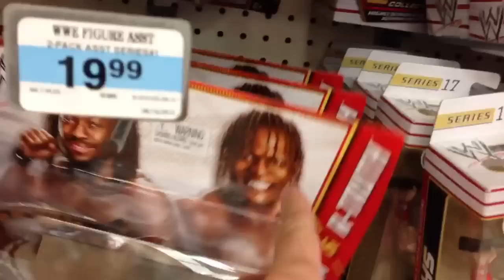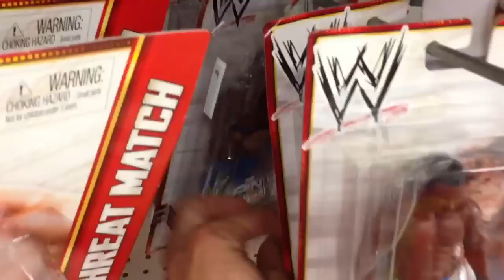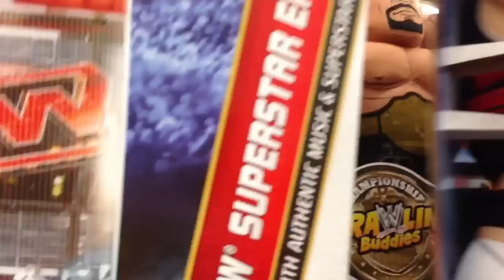WWE ACTION INSIDER: Kmart stolen belts! Elite 23, exclusive wrestling figures aisle toy shopping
We do NOT have a FACEBOOK or INSTAGRAM

Grim's Toy Show joins Ebenezer Mittelsdorf and takes you on a shopping toy hunt for WWE wrestling action figures inside a walmart store toy figure aisle but Ebenezer goes wild with his reviews and throws figures, makes a mess and more! He finds the NEW Mattel Basic superstars series 27 28 29 and 30 as well as Elite series 21 and 22!! Figure of The Rock, Damien Sandow, The big show, kane, sweet T, Tensai, Heath Slater, CM Punk, John Cena, Sheamus Rey Mysterio and more! Also we find Powerslameers, Brawlin Buddies, Steel cage accessory, and more!

Check out more episodes for Grim's awesome and amazing collection display of WWE toys and action figure reviews of elites, basics, superstars series, BATTLE PACK sets, flashback series, powerslammers, rumblers and brawlin buddies and MORE toy shop videos!